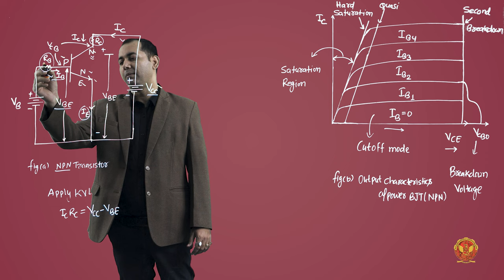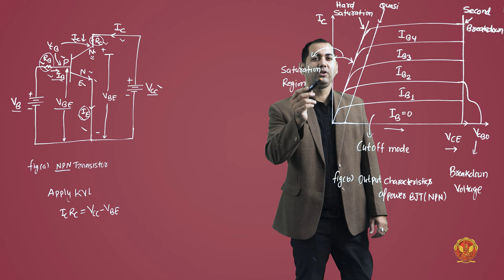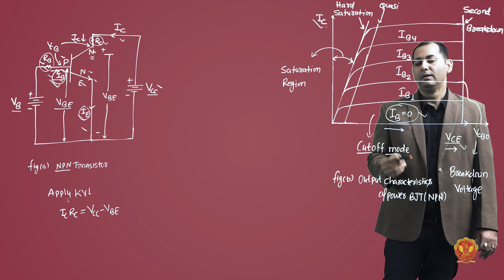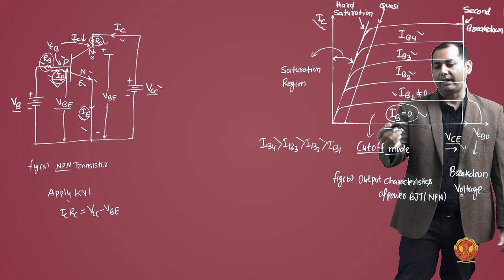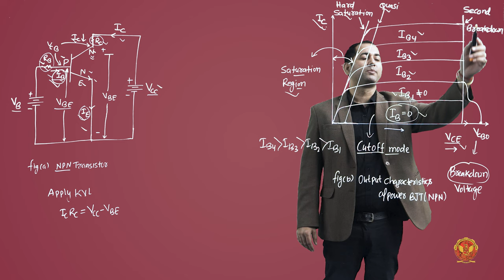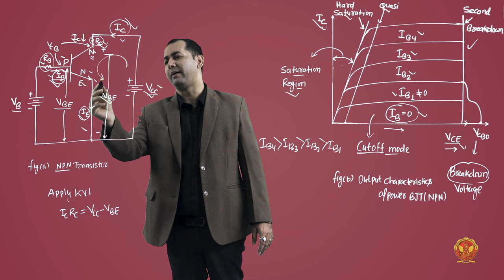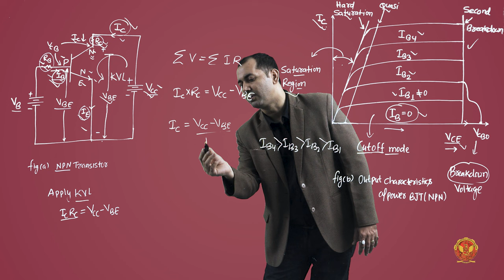1.4.4 Output Characteristics of BJT | EE502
1.4.4 Output Characteristics of BJT

In this comprehensive unit, we delve into the fundamentals of power electronics, exploring its concepts, applications, advantages, and disadvantages. From power semiconductor devices to crucial components like power diodes, transistors, MOSFETs, IGBTs, and SCR, this unit equips you with essential knowledge for understanding and designing power electronic systems.

1.1 Introduction to Power Electronics:
Get acquainted with the foundational principles of power electronics, setting the stage for deeper exploration.

1.2 Concept of Power Electronics:
Understand the core concepts, applications, and the pros and cons of power electronic converters.

1.3 Power Semiconductor Devices:
Dive into the world of power semiconductor devices, exploring their basic structures, characteristics, classifications, and comparisons.

1.4 Power Transistors:
Learn about the role and characteristics of power transistors in power electronic circuits.

1.5 Power MOSFETs:
Unravel the circuit symbols and structures of Power MOSFETs and comprehend their significance in electronic applications.

1.6 Insulated Gate Bipolar Transistor (IGBT):
Explore the structure and circuit symbols of IGBTs and understand their functionality.

1.7 Comparison between Power BJT, MOSFET & IGBT:
Analyze the differences and applications of Power BJT, MOSFET, and IGBT to make informed design choices.

1.8 SCR Introduction:
Gain insights into the fundamentals of Silicon Controlled Rectifiers (SCRs) and their applications.

1.9 SCR Turn-on Methods:
Explore various methods employed to trigger SCRs in electronic circuits.

1.10 Two-Transistor Analogy:
Understand the concept of two-transistor analogy and its relevance in power electronics.

1.11 Thyristor Protection Methods:
Learn about different protection techniques employed for safeguarding thyristors in electronic circuits.

1.12 Heating, Cooling & Mounting of SCR:
Discover the importance of proper thermal management in SCR applications.

1.13 Series Operation of SCR:
Explore the principles and considerations involved in the series operation of SCRs.

1.14 Parallel Operation of SCR:
Understand the challenges and techniques for achieving parallel operation of SCRs.

1.15 Members of Thyristor Family:
Get introduced to various members of the thyristor family and their unique characteristics.

1.16 Firing Circuit of SCR:
Delve into the design and operation of firing circuits used for triggering SCRs.

1.17 Thyristor Commutation Techniques:
Learn about different commutation techniques essential for efficient operation of thyristors.

Equip yourself with the knowledge of power electronics and enhance your skills in designing efficient and reliable electronic systems.